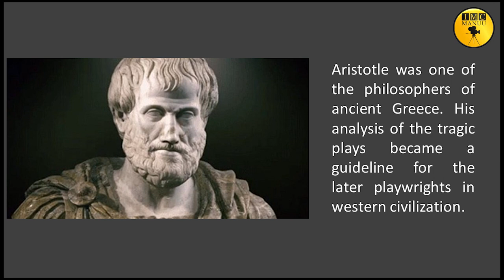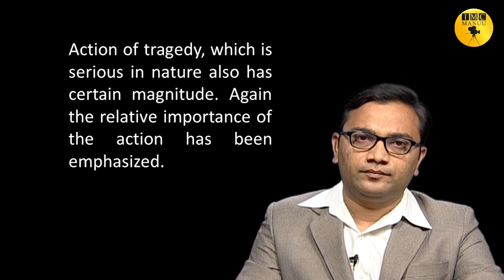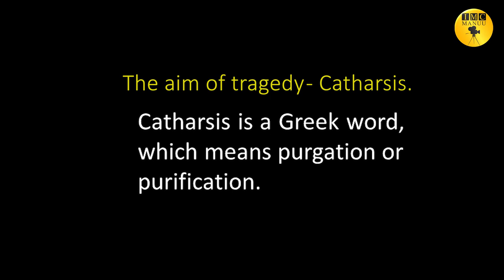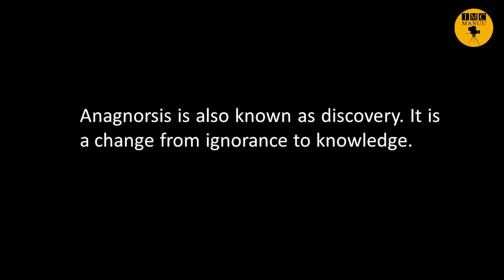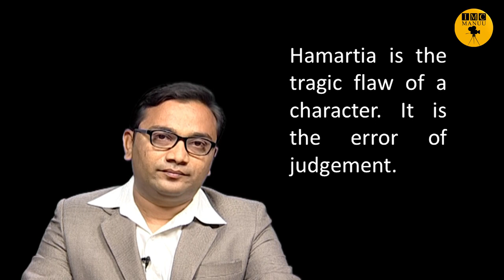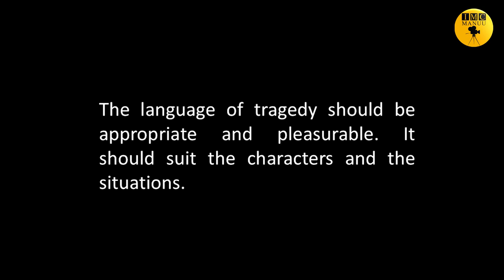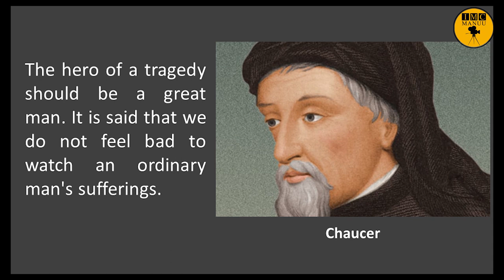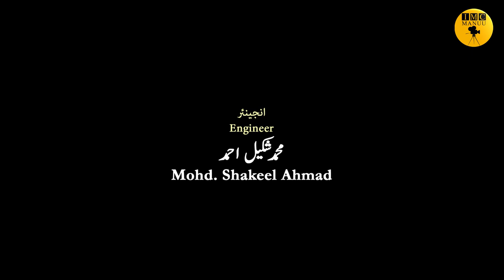Tragic Drama | M. A. English | 1st Year | IMC, MANUU